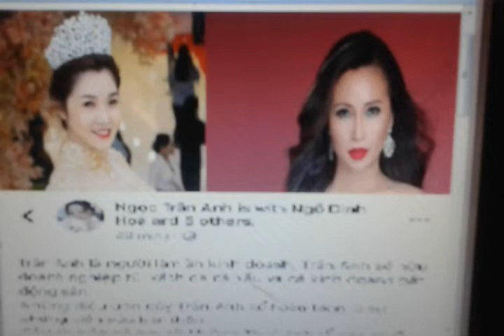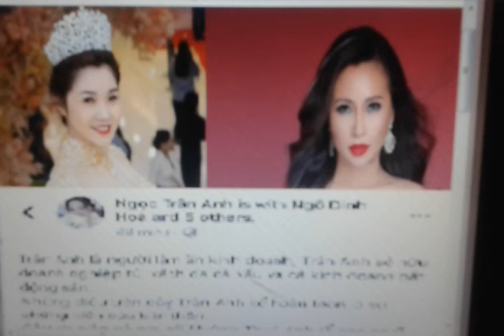Á hậu Ngọc Trân Anh lên tiếng về con người thật , " bạn gái tin đồn " của ca sĩ Phùng Ngọc Huy !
Mới đây Á hậu Ngọc Trân Anh đã đăng những dòng trạng thái trên trang facebook cá nhân . Ủng hộ và đồng tình với Hoa hậu Huỳnh Thúy Anh để vạch trần lối sống , con người thật của ca sĩ Đan Kim.